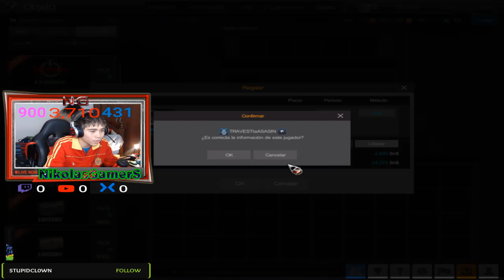★ Ganador Por Ser Activo En Discord 45.000 De Cash + Información De Sorteos Activos - Op7 ★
▶HOLA CHICOS HOY DAMOS 45K DE CASH AL GANADOR POR SER ACTIVO EN DISCORD,SALUDOS !!

                            ◣◥◣SORTEOS ACTIVOS◥◣◥

                            ◣◥◣DONACIONES◥◣◥

                            ◣◥◣INFORMACIÓN◥◣◥

                              ◣◥◣CONTACTO◥◣◥

▶Habbo➜ NikolasGamerS

▶Steam➜ NikolasGamerS

▶Operation7➜ xNikolasGamerS

                                           ★ ORIGINAL ★

Lα cσpiα dε εstε vidεσ,
sεяα dεnunciαdα.